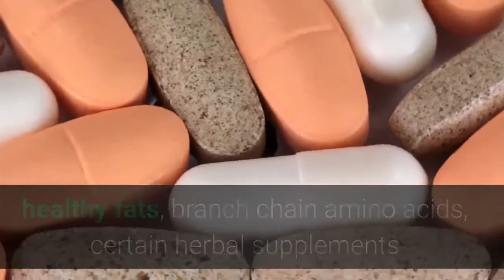How to Overcome Your Hormones Imbalance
Discover the Top 7 Tips to balance your hormones. These are for both women and men.